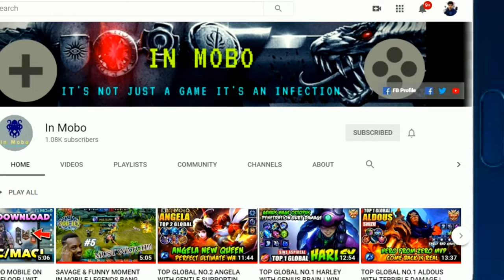MASHA NEW STARLIGHT SKIN | MASHA COMBAT MAIDEN | MOBILE LEGENDS BANG BANG | IN MOBO